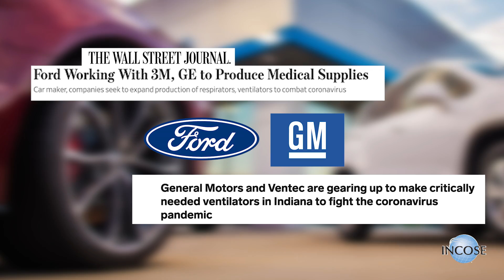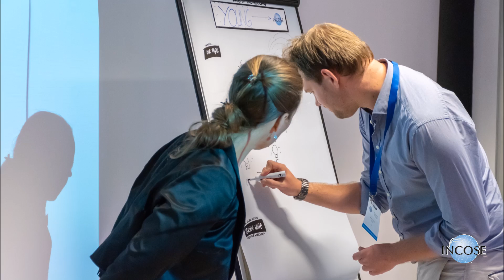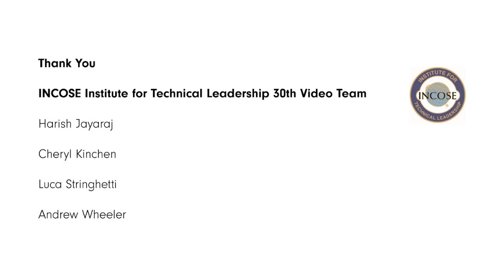INCOSE 30th Anniversary Video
It is with great excitement and pride that we premiere the official INCOSE 30th anniversary video as we prepare for our 30th International Symposium. for details. In producing this video, we set out to tell the rich story of INCOSE and to emphasize the significance of the systems engineer in addressing the earth’s grand challenges.

We challenge you to imagine systems engineering in 30 years’ time, and to continue the strong tradition of collaboratively engineering solutions that do, indeed, make the world a better place.